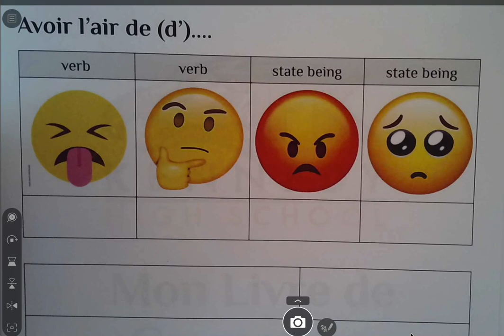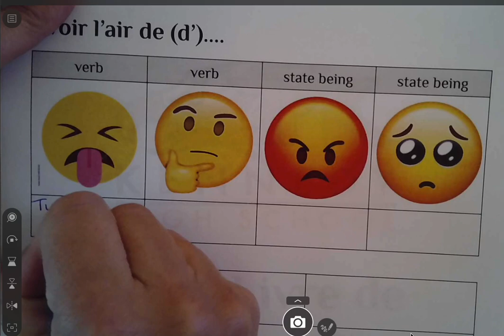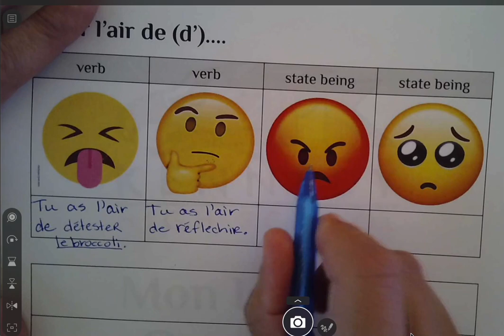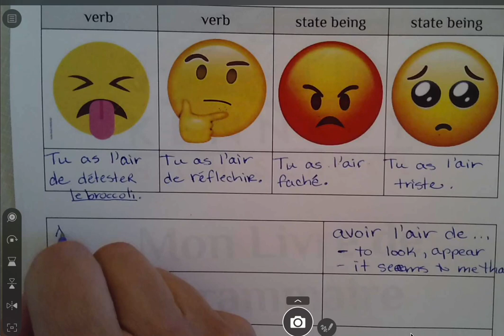Screen Recording 2022 09 20 at 7 17 52 AM